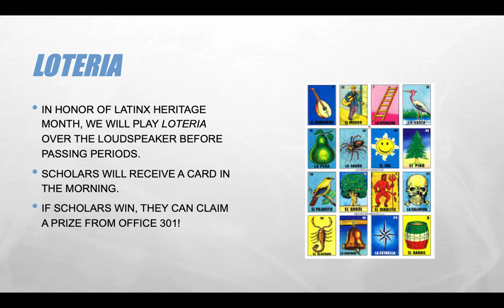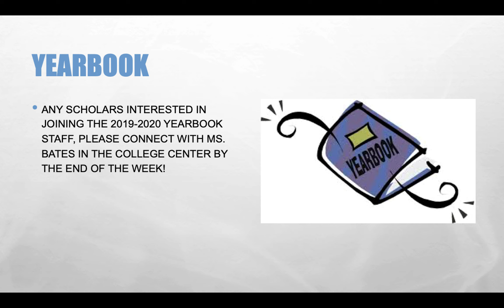Week 6 College Seminar Video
CMHS: September 30th-October 4th, 2019